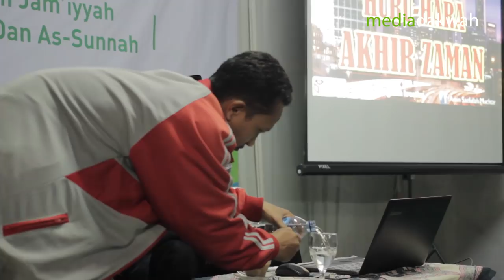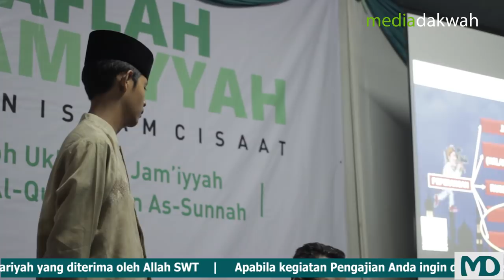Ust Amin Muchtar | Huru Hara Akhir Zaman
Tahukah Anda, kalau masa "akhir zaman" telah dimulai. Dan kita sekarang sedang berada pada masa itu. Simak kajian selengkapnya dalam ceramah Ust. Amin Muchtar yang berjudul "Huru Hara Akhir Zaman" yang disampaikan dalam kegiatan Haflah Jam'iyyah PJ Persis Cisaat Cabang Kutawaringin pada hari Selasa, 5 Maret 2019 bertempat di halaman Masjid Fatimah Az-Zahra